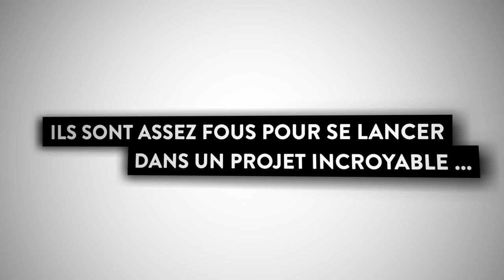Savez-vous pourquoi un Pasteur, un Rabbin et un Imam se mettent ensemble? - The House of One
The House of One dans le centre de Berlin.

Une chose unique au monde va voir le jour à Berlin : des juifs, des chrétiens et des musulmans souhaitent y construire une maison qui réunira sous un même toit une synagogue, une église et une mosquée. En son centre se trouvera un espace de rencontre. Une maison de prières et de partage sur les religions – ouverte à tous.

Devenir une partie de cette idée d'espoir et donner vous aider avec, pour construire la maison.

The House of One in the heart of Berlin.

In Berlin something unique is created, the House of One: the world´s first common house of prayer and learning build by Jews, Christians and Muslims - synagogue, church and mosque under one roof. A house in which a shared central space gives room for encounter and discussion. A house of dialogue, understanding and peace.

Become a part of this hope-giving idea and help building The House of One.

Das House of One im Herzen Berlins.

Auf dem Petriplatz im Herzen Berlins entsteht etwas weltweit Einmaliges: Juden, Christen und Muslime errichten gemeinsam ein Gebäude, das „House of One". Der entstehende Sakralbau bietet Platz für eine Synagoge, eine Kirche und eine Moschee. In seiner Mitte lädt ein zentraler Raum der Begegnung zum Austausch und zum Kennenlernen ein.
Das „House of One" steht jedem offen. Es respektiert und schätzt die Unterschiede der Religionen. Es setzt sich weltweit für ein friedvolles Miteinander ein und fördert den Dialog der Religionen und Kulturen. Der Bau wird durch zahlreiche prominente Förderer aus Politik, Wirtschaft und Kultur unterstützt und mithilfe von Spendengeldern finanziert.

Bauen sie mit.
Spenden Sie Steine im Wert von je 10 Euro.
Starten Sie eine eigene Spendenaktion.
Schicken Sie uns eine Botschaft.